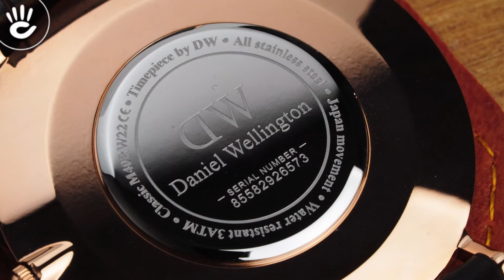Review đồng hồ Daniel Wellington DW00100011 mặt số trắng kích thước 40mm.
Đồng hồ Daniel Wellington DW00100011 có dây đeo bằng chất liệu da nâu bóng, kết hợp với mặt số tròn có viền mỏng tinh tế, kim chỉ và vạch số mỏng nổi bật trên nền số màu trắng.

♪ Hotline tư vấn bán hàng: 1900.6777
Source Music: (Pop Calm Music) Glory BE - Patrick Patrikios (No Attribution Music)